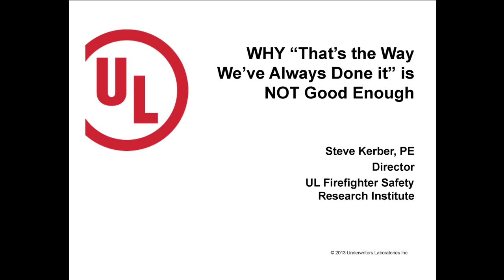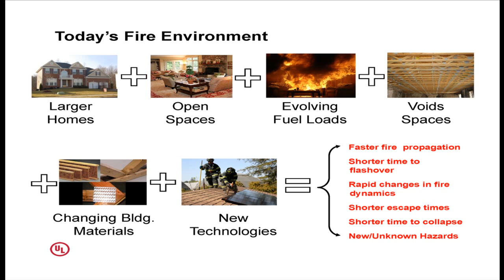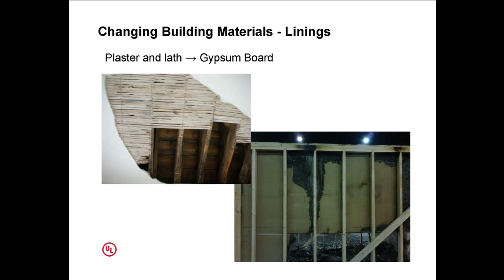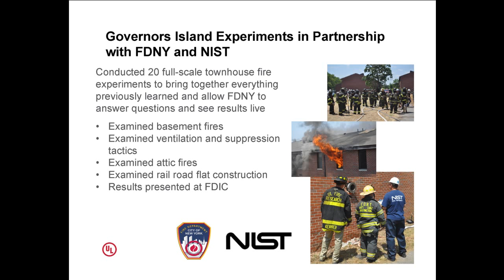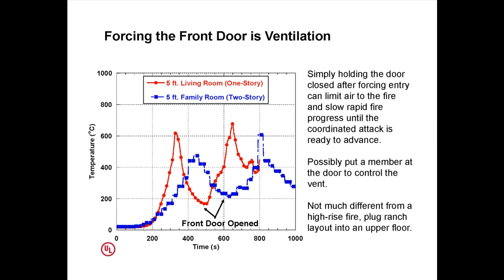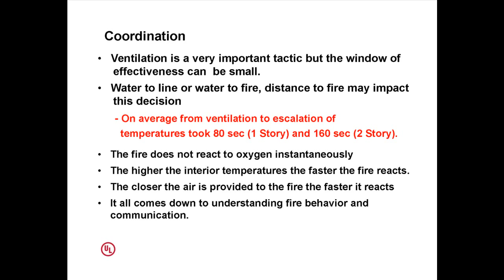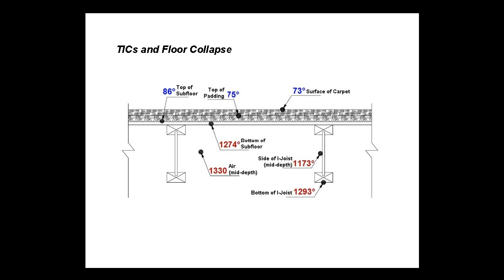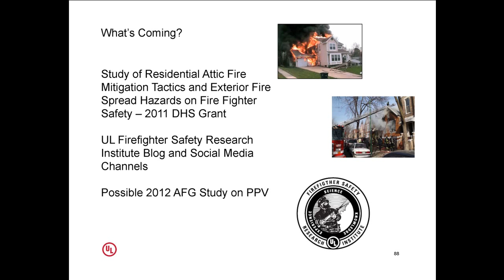FDIC 2013 WHY "That's the Way We've Always Done It" is NOT Good Enough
Fire Department Instructor's Conference (FDIC) 2013 -

"WHY "That's the Way We've Always Done it" is NOT Good Enough"
4/26/13 - Indianapolis, ID

Stephen Kerber, PE
Director
UL Firefighter Safety Research Institute

Brochure description:
"Do you want to know why you see things change the way they do on the fireground? Do you want to understand why certain tactics may have worked 30+ years ago but need to be adjusted to be effective today? Hear the details and the results from all of the latest firefighter tactics research. Experiments conducted on single-family dwellings and townhouses are examined in detail from the perspective of what is important to your everyday operations. Changes in you work environment, horizontal ventilation, vertical ventilation, suppression, basement fires, vent-enter-isolate-search, results from tests with the Fire Department of New York, and more are also covered."

Presentation Objectives:
1. Increase your knowledge of the changing fire environment.
2. RE-evaluate your tactical approaches.
3. Make you think more and ask why.
4. Give you resources to facilitate change.

MLA Lecture Citation:
Kerber, Stephen. "That's the Way We've Always Done it" is NOT Good Enough." Fire Department Instructor's Conference 2013. Indianapolis Convention Center, Indianapolis. 26 April. 2013. Lecture.